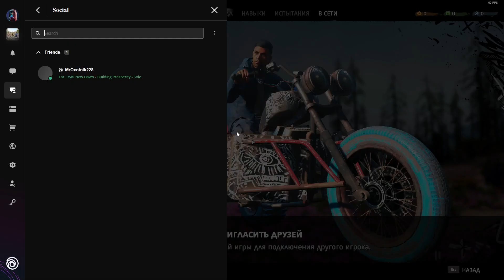Far Cry New Dawn #3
Играю в Far Cry New Dawn. А так же и играю в другие игры.